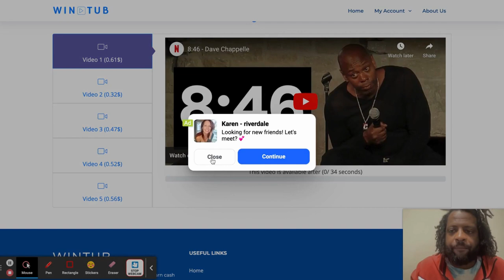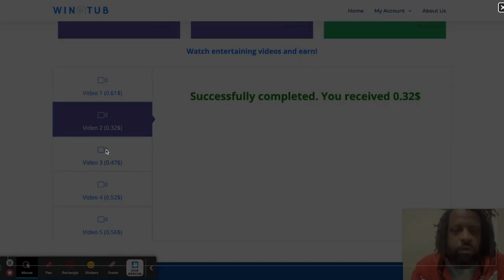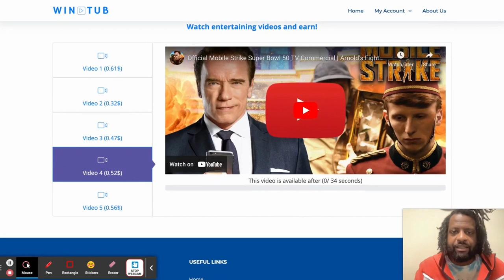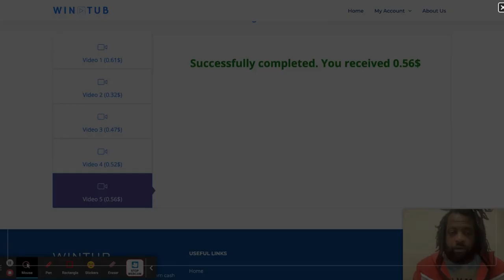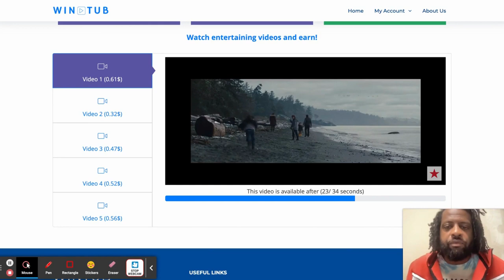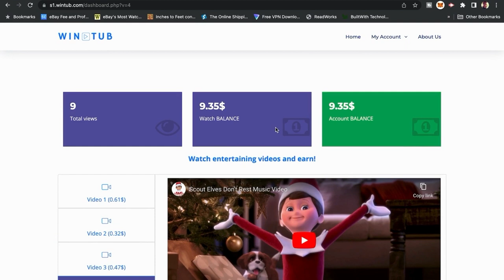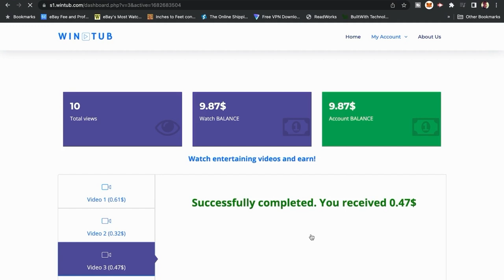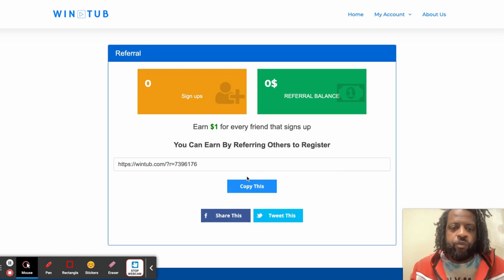Get Paid to Watch YouTube Videos Today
Credit Kae spill an industry secret in this quick how to video. More detail video to come.

Follow credit kae on Twitter & Instagram:creditkae

Credit Kae business credit facebook group

Coinbase: buy and sell crypto

Become a Discover Cardmember and get a $50 Statement Credit with your 1st purchase within 3 months.

Earn 100,000 points with the Ink Business Preferred® card or 75,000 points with the Ink Business Unlimited® card or Ink Business Cash® card.  I can be rewarded too, learn more.

Apply for Payvus Visa - NO HARD PULL!
Apply for Clearco - NO HARD PULL!
New $250,000 line of credit! Prequalify today!
14) AtoB Gas Card (NO SSN REQUIRED!)